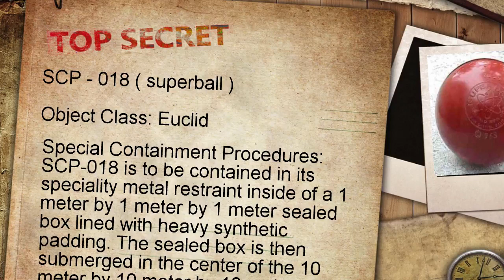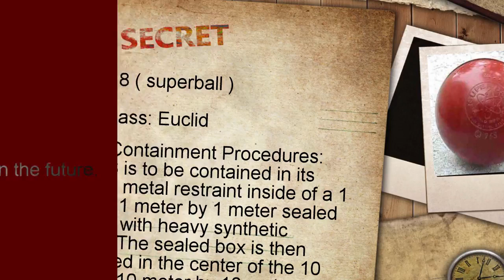SCP/018/Superball/SCP Foundation/Keter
SCP is a foundation above the government, The scp search for unknown paranormal enterties and or objects where they will secure, contain and protect them fro not only themselves and other scp but also the public.This is scp018Superball